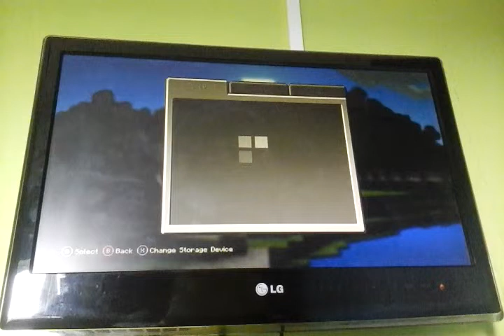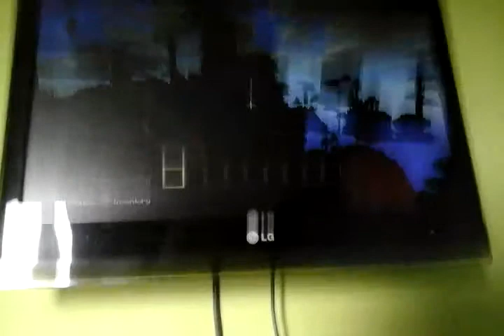Minecraft glitch insaen timeing costom nether